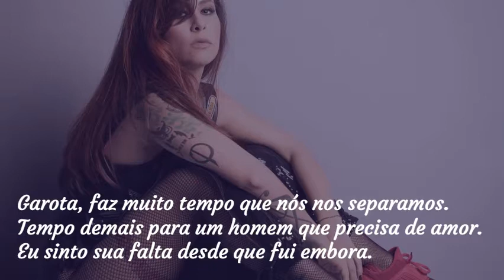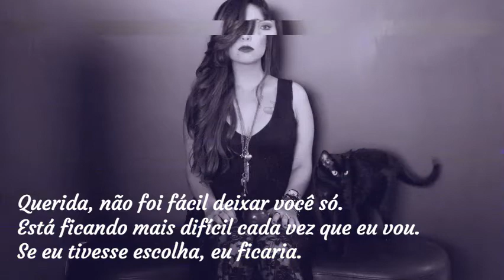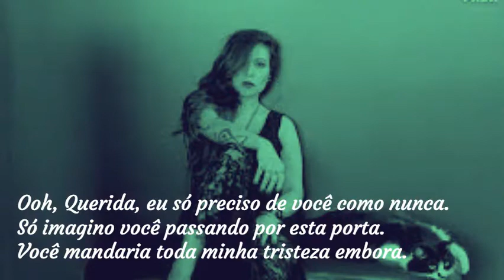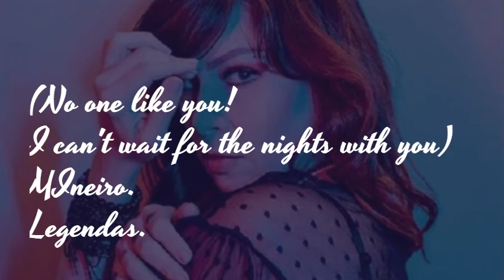Scorpions - No One Like You Legendado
Banda: Scorpions.
Ano de Lançamento: 1982.

"No One Like You" é uma canção da banda de rock alemã Scorpions. Foi escrito pelos membros da banda Rudolf Schenker (guitarra) e Klaus Meine (frontman) e lançado como o single principal do oitavo álbum de estúdio da banda, Blackout (1982). Foi produzido por Dieter Dierks e foi gravado no estúdio de Dierks.

"No One Like You" apareceu pela primeira vez no álbum Blackout da banda, em 1982. Foi um dos três singles de sucesso do álbum. A faixa também apareceu em vários álbuns de grandes sucessos, incluindo: Best of Rockers 'n' Ballads, Bad for Good: The Very Best of Scorpions e Box of Scorpions.

Um vídeo foi gravado para a música em San Francisco. Possui a Ilha de Alcatraz - com Klaus Meine sendo o destinatário da pena capital.

A faixa foi escrita originalmente em alemão e muito de seu significado mudou na tradução.

Recepção
A canção alcançou a posição 65 na parada de singles da Billboard Hot 100. Ele também alcançou a posição número 1 na parada de rock da Billboard dos EUA. A pista alcançou o ponto máximo no número 49 no Canadá. [4]

Os Scorpions lançaram uma versão ao vivo como prova de seu próximo álbum ao vivo, World Wide Live, em 1984. O verso do álbum também apresenta uma performance de seu clássico "The Zoo".